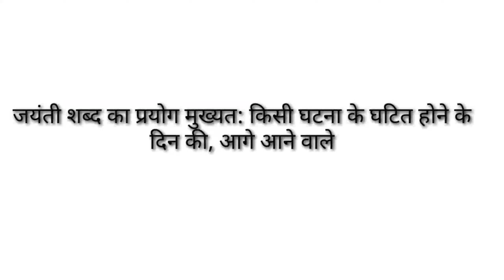Types of Jubilee with meaning || Silver Jubilee|Ruby jubilee|Golden/Diamond/Platinum jubilee.